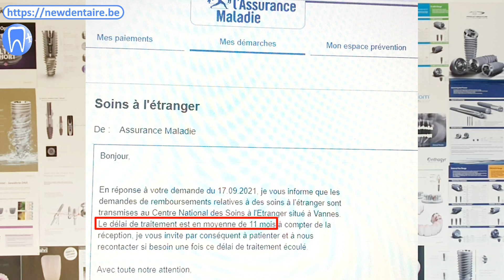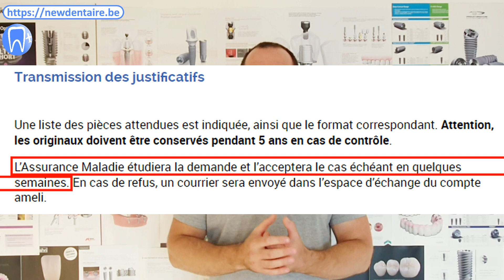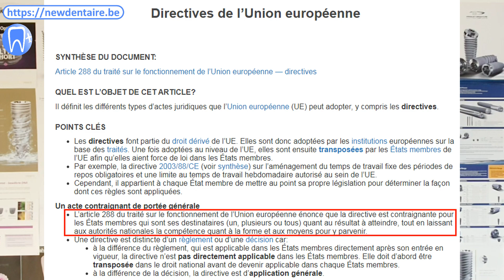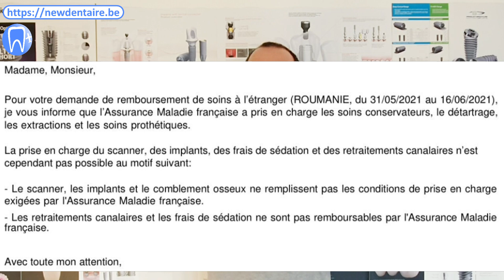Remboursement soin dentaire à l'étranger - Votre dossier au dessus de la pile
Remboursement soin dentaire à l'étranger :

POUR TÉLÉCHARGER VOTRE MODÈLE DE LETTRE RECOMMANDÉE :
Allez sur cette page, tout en bas et cliquez sur les boutons bleu et vert "Modele Lettre Recommandée" :

Voici ce qu’il faudra envoyer à la sécu à la fin de votre soin dentaire :

- Facture acquittée
- Preuve de paiement
- Radiographie avant-après
- Billets d’avion
- Formulaire S3125

Remboursement des soins médicaux programmés à l’étranger :
Les soins médicaux à l’étranger sont couverts par la directive européenne 2011/24/EU
Le principe de cette directive est la libre circulation des patients dans l’Union Européenne et ce au nom de la libre circulation des personnes et des services.

Le site Ameli.fr mentionne aussi ce droit, en précisant qu’un soin programmé est aussi remboursé si il fait partie des soins remboursés dans le pays d’origine :

Il existe d’ailleurs un formulaire de demande de remboursement pour un soin médical à l’étranger – Formulaire S3125 :

 Conclusion : un soin médical à l’étranger, réalisé dans l’UE sera remboursé, si ce soin fait partie des soins remboursés dans le pays d’origine, et ce même dans le cas d’un soin programmé. Il n’est en aucun cas question de prouver que le soin est fait suite à un imprévu, on parle bien d’un soin programmé.

Absence d’accord préalable :
Ci-joint un courrier écrit par la CPAM, précisant que les soins dentaires à l’étranger ne sont pas soumis à accord préalable.
En lisant cette page su site améli.fr on comprend bien qu’un simple soin dentaire ne fait pas partie des catégories de soins lourds pour lesquels un accord préalable est demandé.
Une autre page sur le même sujet mais pour l’étranger, donne la même conclusion

Voici la marche à suivre pour obtenir des informations précises et un devis détaillé à distance :
Nos spécialistes ont besoin de ces éléments pour analyser la situation et établir un plan de traitement :
• Votre radiographie dentaire panoramique (récente de - 3 mois) obligatoire,
• Des photos de vos dents obligatoire,
• Quelques explications sur le résultat que vous recherchez,
• Une idée de budget à ne surtout pas dépasser, afin de ne pas vous faire perdre votre temps,
• votre numéro de téléphone complet avec l’indicatif de votre pays,
• votre nom, prénom, âge, email,
Cela nous permettra de vous recontacter et de vous donner des informations pertinentes par rapport à votre cas (Devis, traitements possibles et tarifs).

Voici les coordonnées de Nicolas pour toute demande de devis ou de renseignement :
Clinique dentaire Newdentaire
Tel Belgique : 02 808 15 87 ou 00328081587
Tel France : 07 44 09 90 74 ou 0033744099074